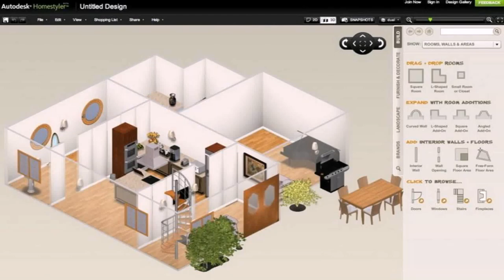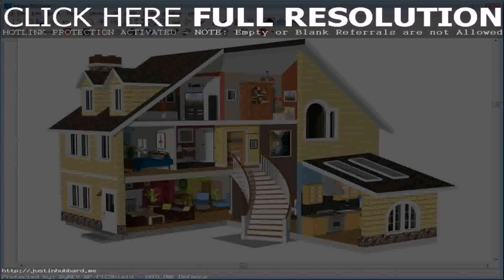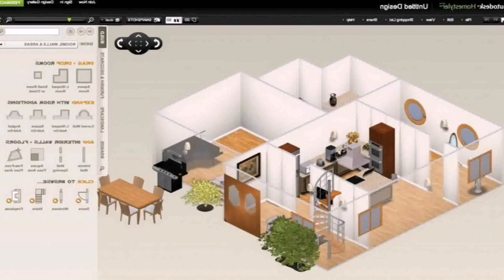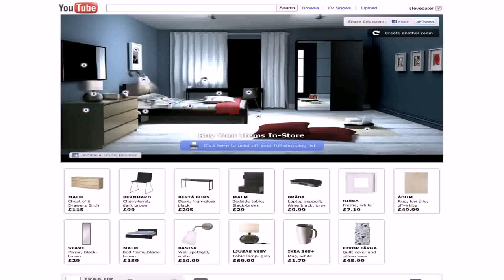Design Your Own Home Online Easy - Gif Maker DaddyGif.com (see description)